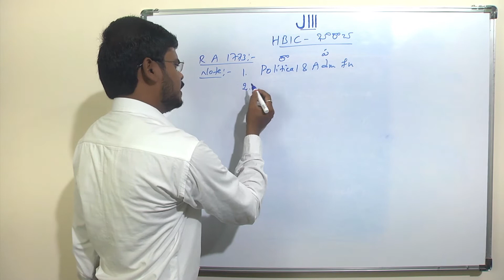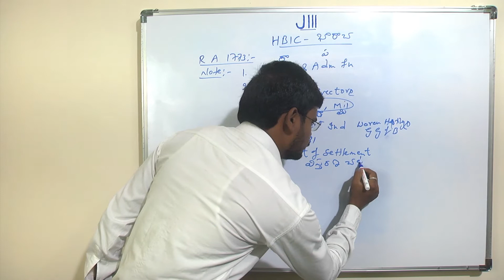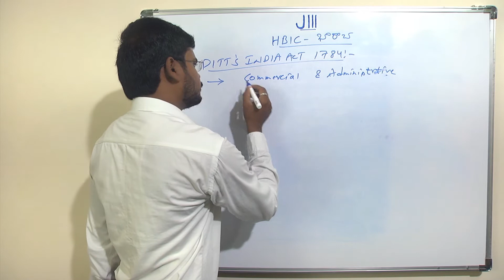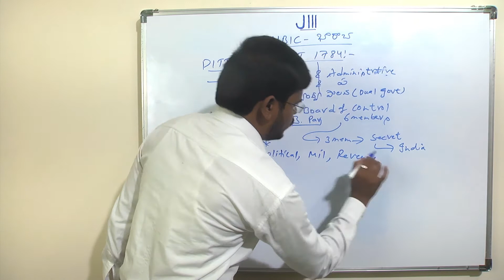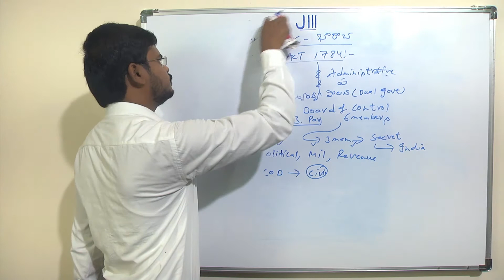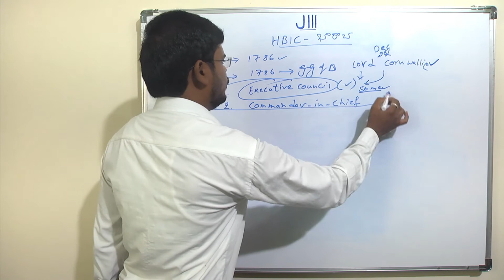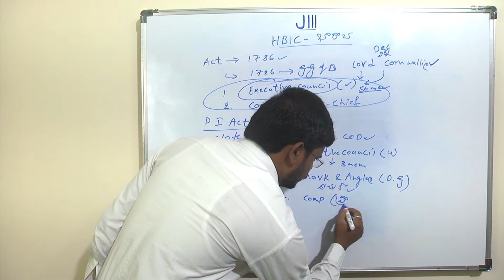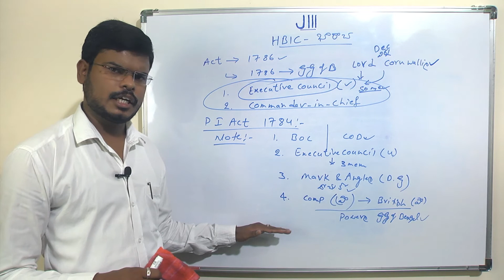Indian Polity | Pitt's India Act 1784 l In Telugu By Koilada Syam Kumar